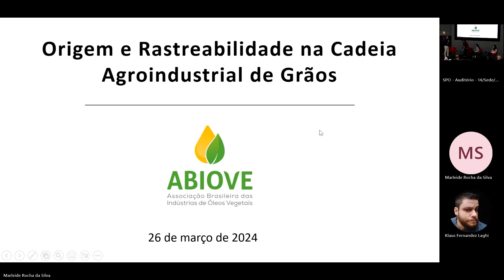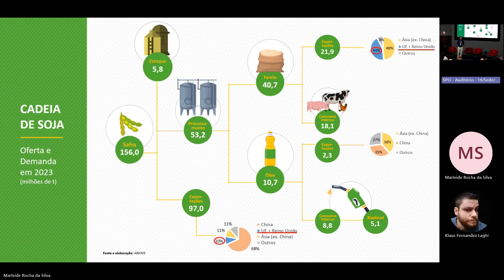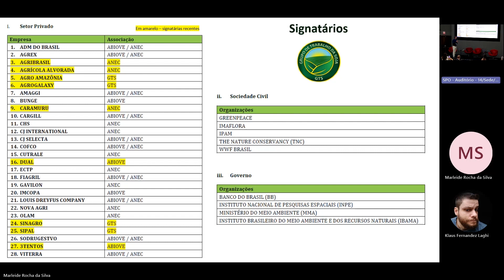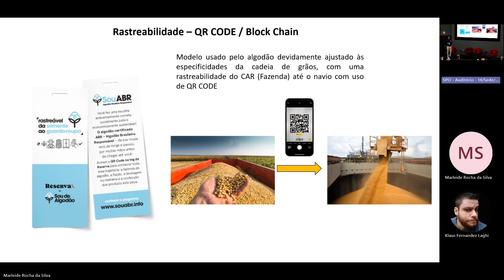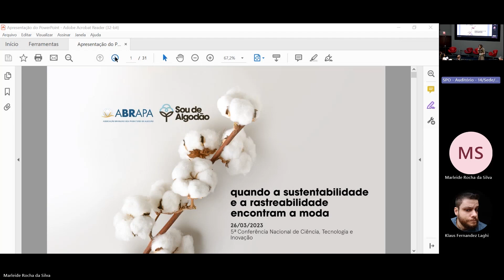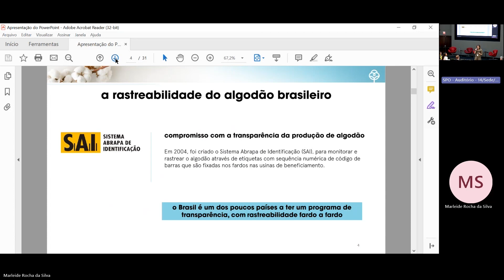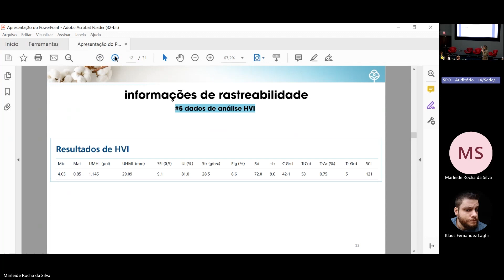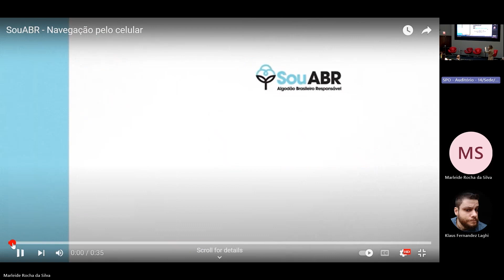5a. Conferência Nacional de CT&I - parte 3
Painel 2 - Como a Ciência e a Tecnologia podem colaborar com a Rastreabilidade no Setor Produtivo

Case - Associação Brasileira dos Produtores de Algodão - Silmara S. Ferraresi - Diretora de Relações Institucionais